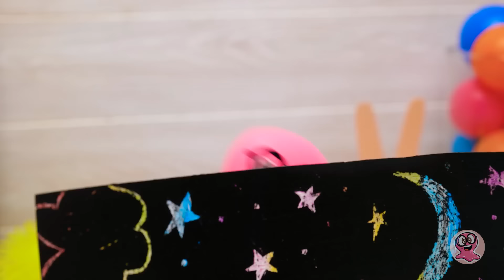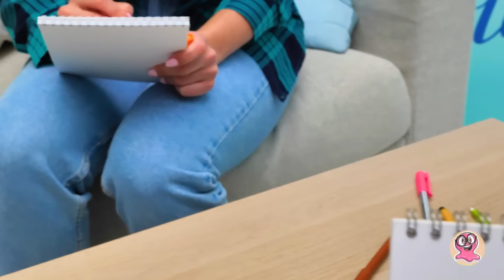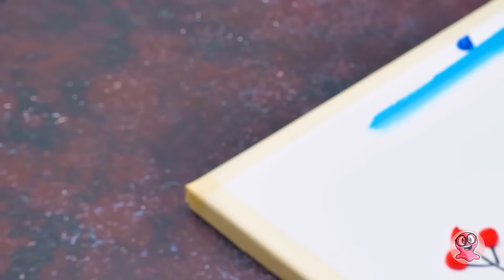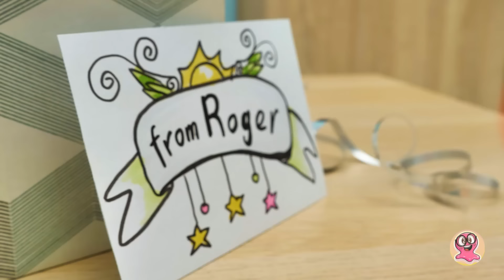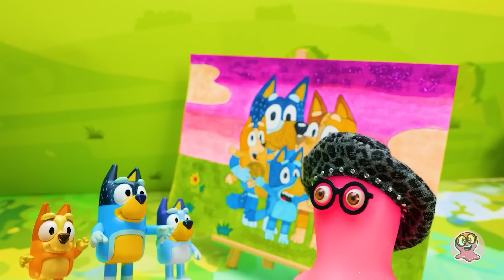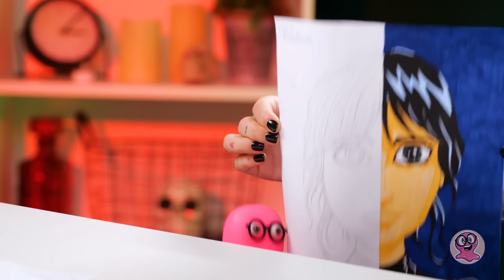Artă ușoară de colorat: Topirea magiei pentru a crea o capodoperă🌈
MELODIA TEMATICĂ DE DESCHIDERE se află sub LICENȚA MUZICALĂ STANDARD:
Titlu: Cucul